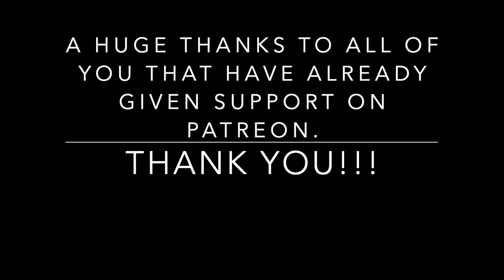The Cost of Cycling: The Monday Micro Dose-25 Jan 2021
Not everyone has the money to spend on an expensive bike.  That doesn't mean they shouldn't be able to get a good, serviceable bike!

WHAT I’M READING: The Hero’s Journey: Joseph Campbell on His Life and Work

THE ONLY BOOK I’LL LIKELY EVERY WRITE

ALSO WHAT I’M READING: The Stranger in the Woods It’s a fascinating story about a man who lived, undiscovered, in the woods of Maine for nearly 20 years!

*Try Audible and receive 2 free books!